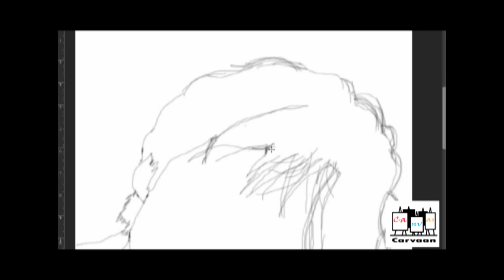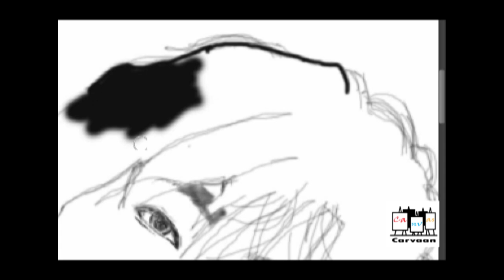Canvas Carvaan || Digital Painting || Kim Tae-hyung (v) || BTS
This is a speed painting (digital art) made by Ankur Mukherjee [ creator of Canvas Carvaan ]. It is a tribute to all the BTS fans who are the army of the purple ocean. 💜💜